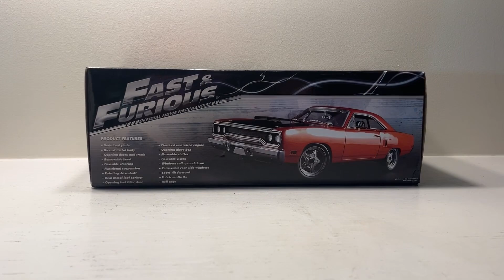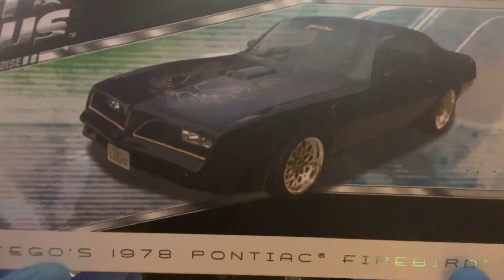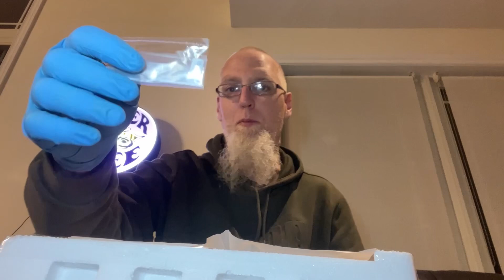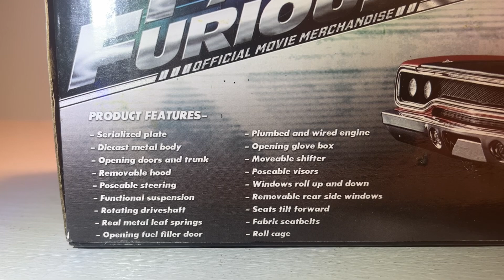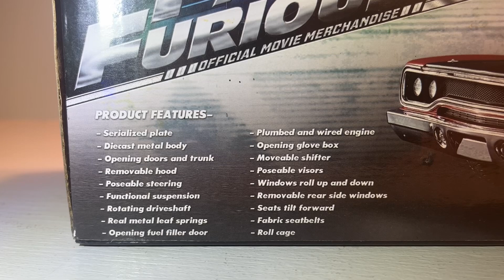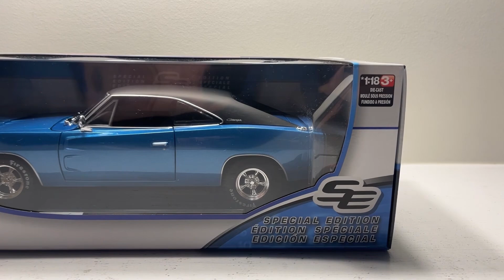1/18 Fast And Furious Tego's 1978 Pontiac Firebird T/A By Greenlight Collectibles Artisan Line.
Retro Army!

So we are back to the Retro Collectibles 5 Days Of Fast And Furious Unboxings after a brief pause for the Ontario Diecast Addicts Show!
So we are starting with a good one. The Artisan line by Greenlight Collectibles has earned a spot into Retros good guys book. With beautiful paint jobs, wheels; and just the way most of the vehicles they do stand there, they do excellent work!

Well, I was very excited to find out my good buddy Stretch got in Tego's TA in 1/18 by Artisan, because it meant we can also have a gander at it under the bright lights of the Retro Collectibles patented LookSee Set. ￼So let's not waste any time. And get KRAKKIN!

And don’t forget guys! Retro Collectibles T Shirts are still available! Let’s gets the logo flying in some other countries too!
Only $25 CAD plus shipping AND now hoodies are available for $40 CAD!